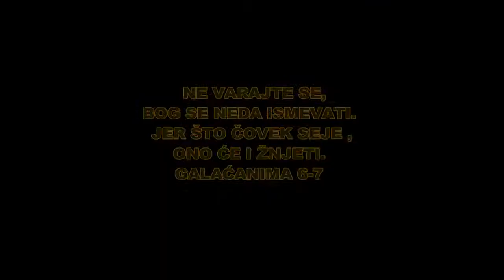BOG JE LJUBAV ISUSE VOLIM TE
GALAĆANIMA 6
početak

Završni saveti i blagoslov

1 Braćo, ako se ko i zatekne u kakvom prestupu, vi duhovni ljudi ispravite takvoga u duhu krotosti, čuvajući samoga sebe - da i ti ne budeš iskušan. 2 Nosite bremena jedan drugoga, pa ćete tako ispuniti Hristov zakon. 3 Jer ako ko misli da je nešto, a nije ništa, zavarava samoga sebe. 4 A svako neka ispituje svoje delo, pa će tada samo pred sobom imati hvalu, a ne pred drugim; 5 svako će, naime, nositi svoje breme.

6 A koji se uči reči neka sa svojim učiteljem deli sva dobra. 7 Ne varajte se, Bog se ne da ismejavati. Jer što čovek seje, ono će i žnjeti: 8 ko seje u svoju plot od ploti će žnjeti pogibao, a ko seje u Duha od Duha će žnjeti večni život. 9 I ne malaksavajmo čineći dobro; jer ćemo u svoje vreme žnjeti - ako ne klonemo. 10 Stoga, dakle, činimo dobro svima dok imamo vremena, a najviše onima koji pripadaju našoj verskoj porodici.

11 Vidite kolikim slovima sam vam pisao svojom rukom. 12 Svi koji žele da se telom pokažu lepi, ti vas prisiljavaju da se obrezujete, samo da ne budu gonjeni za Hristov krst. 13 Jer ni sami oni koji se obrezuju ne drže zakona, nego hoće da se vi obrezujete - da se vašim telom hvale. 14 A ja sam daleko od toga da se hvalim ičim drugim sem krstom Gospoda našega Isusa Hrista, kojim je svet za mene raspet, i ja za svet. 15 Jer niti je što obrezanje niti neobrezanje, nego jedno novo stvorenje. 16 I koji god po ovom pravilu budu živeli, mir i milost na njih, i na Izrailj Božiji.

17 Ubuduće da mi niko ne dosađuje, jer ja na svome telu nosim rane Isusove.

18 Blagodat Gospoda našega Isusa Hrista sa duhom vašim, braćo; amin.